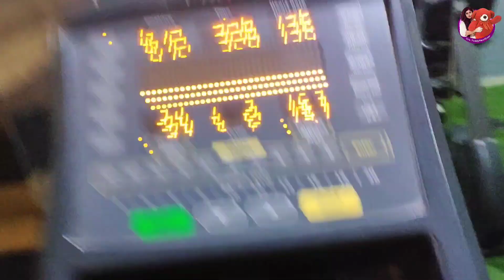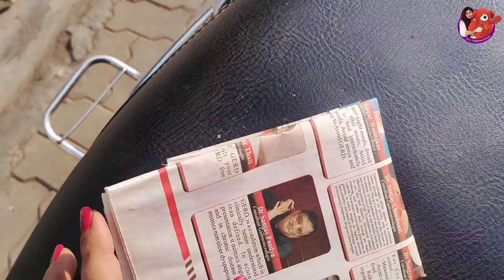Day 68 of 120 Days weightlossjourney 🤩